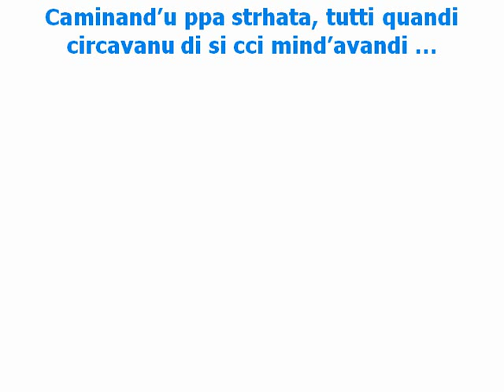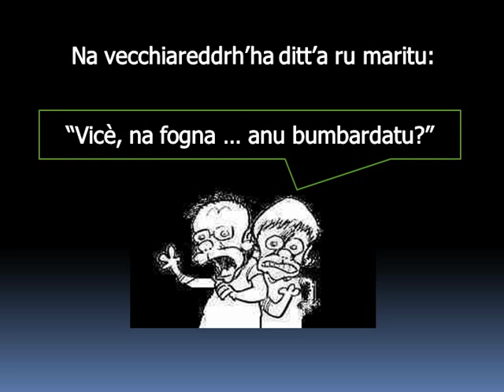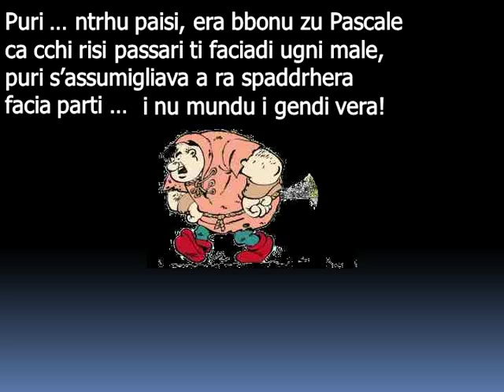ZU PASCALI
Poesia in vernacolo fuscaldese di Antonio Strigari - recitata e messa in video dall'Autore.